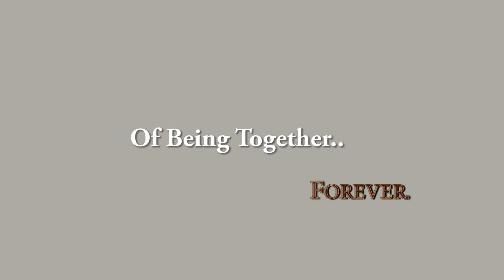Best Bengali Wedding Teaser With All Rituals. Bengali Wedding. Krishnanagar.